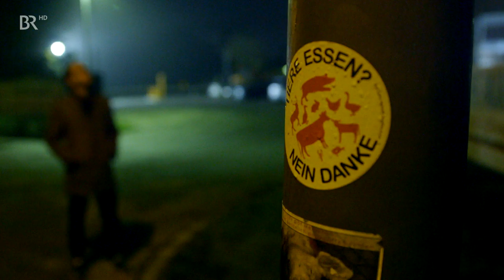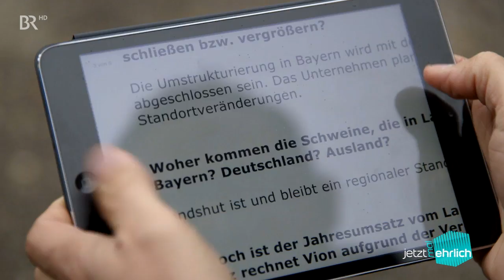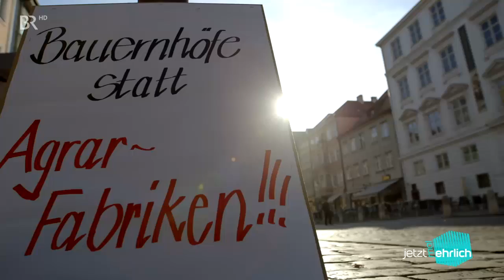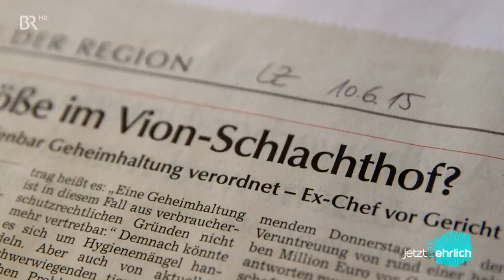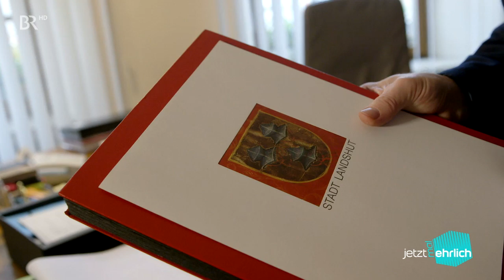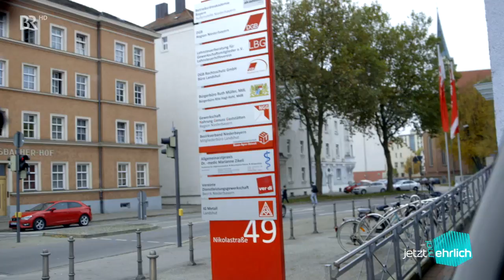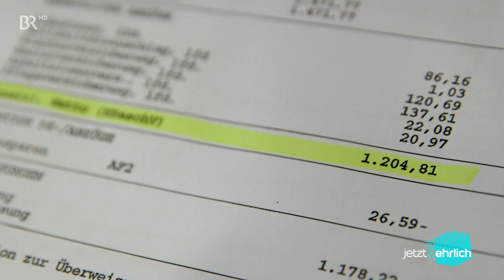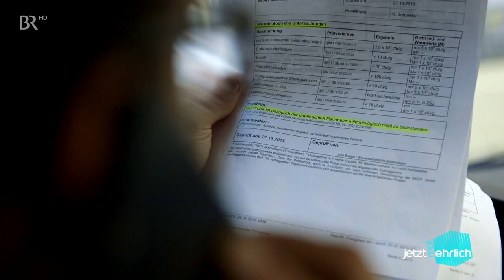Schlachthofsterben in Bayern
Beitrag vom Bayerischen Rundfunk